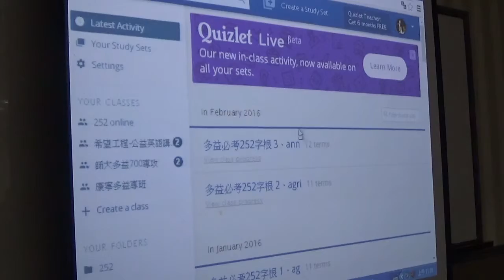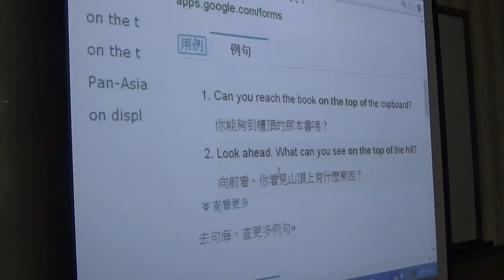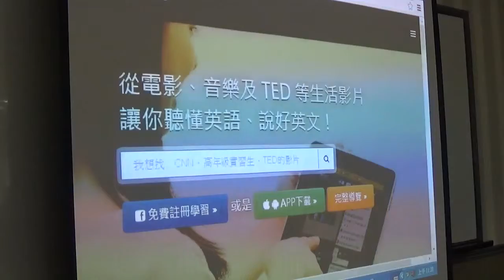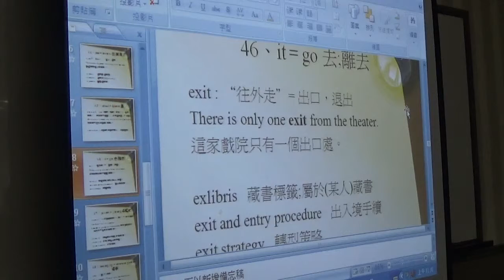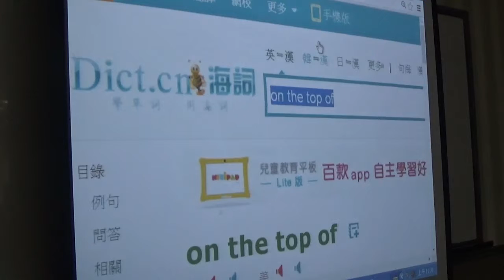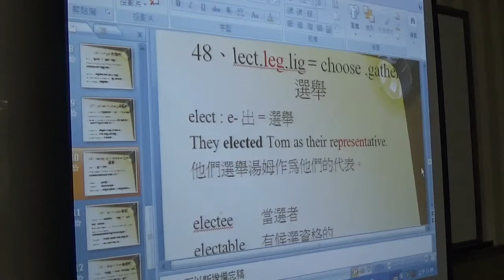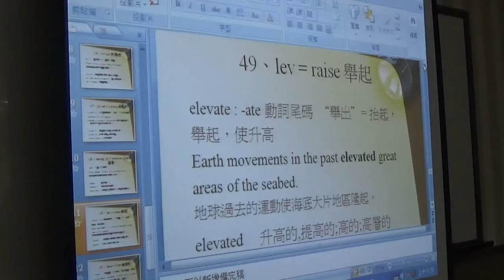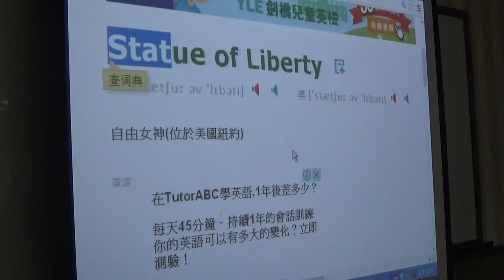【下半段】2016公益字彙課程第五堂(41-50)By Gary老師(英語傳教士)